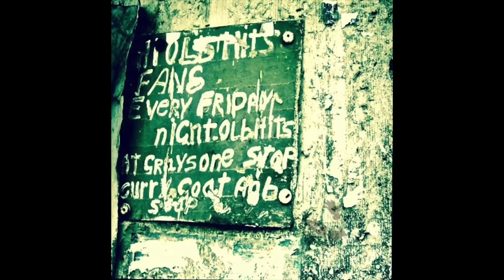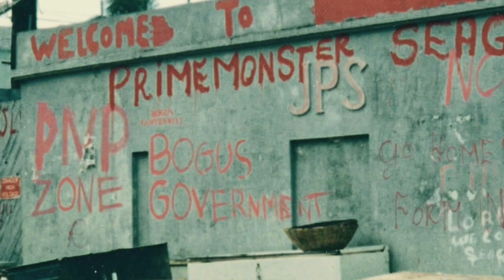Back O Wall- Lord Creator 45 SATURN LABEL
This video is about Back O Wall- Lord Creator 45 on the Jamaican Saturn Label. Back O Wall was a Rastafarian settlement in Western Kingston, Jamaica. It was razed in the 60's some settlers were put out and it was redeveloped into Tivoli Gardens by Edward Seaga (former Prime Minister). In 2010 Tivoli Gardens was the scene of great unrest as the Security Forces in Jamaica entered trying to arrest Chester Coke in order to extradite him to the USA. We cannot find a date for this recording but most likely in the 1960's. None of the photos in the video are from Back O Wall.